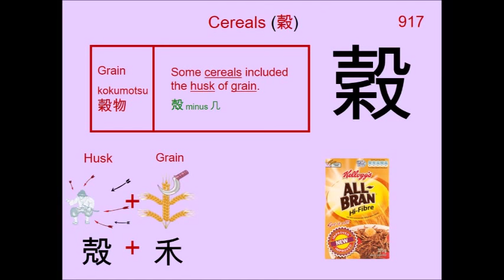Chinese Character 穀 Cereals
917. 穀 Cereals : Japanese Kanji (Chinese character) composed of:
Radical : 禾 Grain

Readings
On: コク

Phonetic: ? (?)

cereals, grain